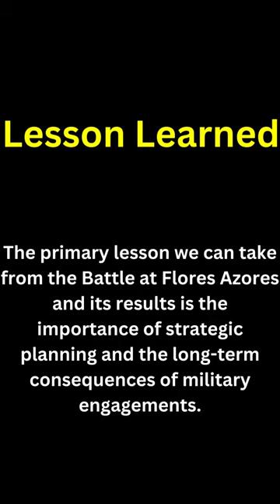Lost at Sea: The Tragic Fate of the Revenge and Its Hero!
🔥 Welcome to Daily War Chronicles, where history comes alive in just 40 seconds! 🔥

👑 Today, we're diving into the Battle at Flores Azores, a naval showdown that had the high seas boiling with action! 👑

You might think, "It's just an old battle; why should I care?" Well, this isn't just any battle. This is a clash that had treasure, heroism, and long-lasting consequences that shaped the world as we know it today!

🏴‍☠️ The Hero You Never Knew: Sir Richard Grenville 🏴‍☠️
Sir Richard Grenville fought valiantly, defending his ship, the Revenge, until the very end. His story is the stuff of legends, and we're here to tell it like never before!

💰 Treasure Ahoy! 💰
Spain was hauling treasure from the Americas, and England wanted a piece of the action. Who won? Who lost? And what happened to all that gold? We've got the answers!

🌍 Why It Matters Today 🌍
Think this is ancient history? Think again! The Battle at Flores Azores played a role in the rise of British naval power, which had a ripple effect on global politics and colonization.

🎥 What's Next? 🎥
We've got more epic stories, shocking facts, and mind-blowing events coming your way!

"The Defeat of the Spanish Armada" by Garrett Mattingly
"Naval Warfare in the Age of Sail" by Bernard Ireland

Do you think it changed the course of history? Let's get the discussion going!